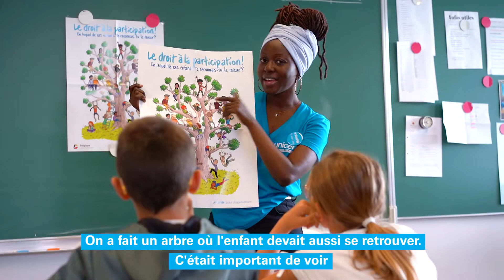Découvrez le Projet Sacha | UNICEF Belgium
Les enseignants et les animateurs des mouvements de jeunesse nous soutiennent dans notre mission d'éducation aux droits de l'enfant. Comment ? En réservant gratuitement des animations pédagogiques pour les enfants afin qu'ils connaissent et comprennent leurs droits. Découvrez leurs témoignages !